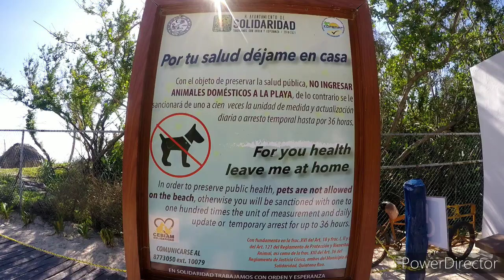como esta playa del carmen hoy? 23 diciembre 2020 / joe tv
condiciones actuales de playa del carmen en sus costas